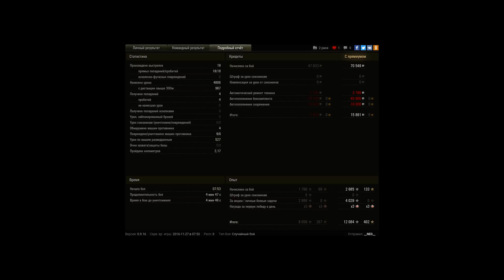Слубый тунк - WZ-131